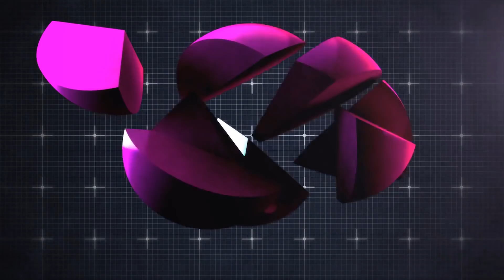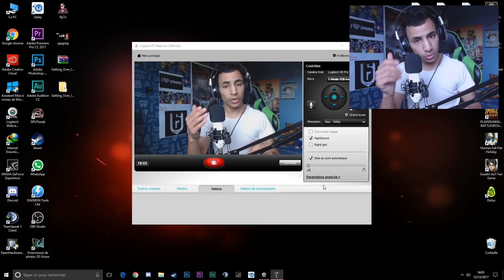عودة لعبة علال قادوس جزء 2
❤لا تنسوا دعمنا بالزر الايك و الإشتراك في القناة باش يوصلك الجديد ❤

                            🎥 ▼ MY SETUP  ▼ 🎥

╠══►Nikon D3200 24MP
╠══►Microphon ISK
╠══►Boitier PC gamer Zalman Z11
╠══►Asus GeForce GTX TITAN - 6 Go
╠══►Carte mère GIGABYTE GA-970A
╠══►Disque local 2TO
╠══►SSD120
╠══►casque Somic G941
╠══►Motosped Clavier Gamer
╠══► Moniteur Acer G246HLFbid - Écran LED
╠══►HD Webcam C920 - Logitech
╠══►احبكم والقادم افضل ♥♥♥